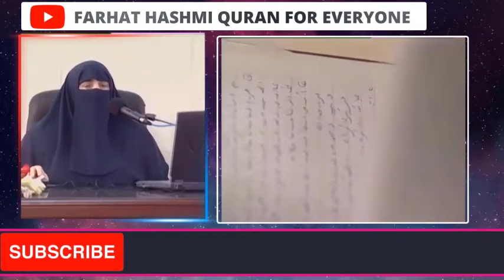Allah Sy Rogirdani Karny Walon Ka Kiya Anjam Hota Hai | By Dr Farhat Hashmi